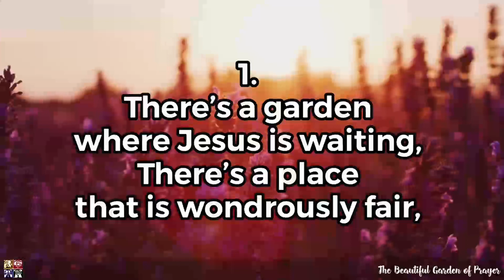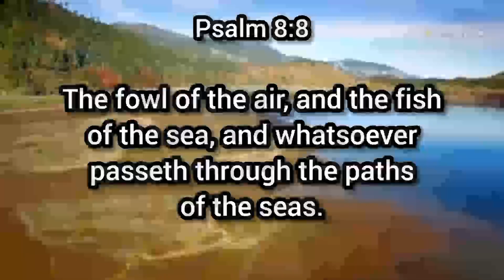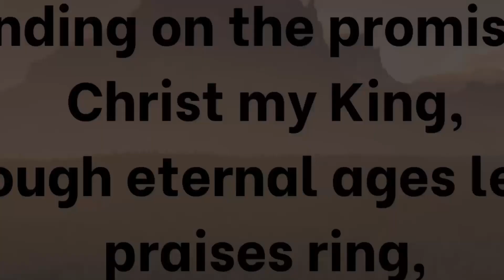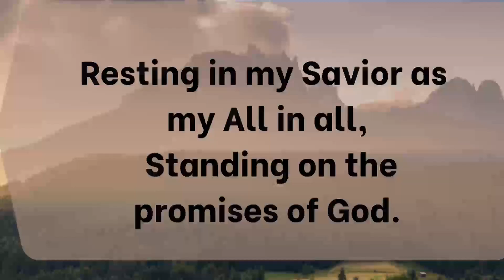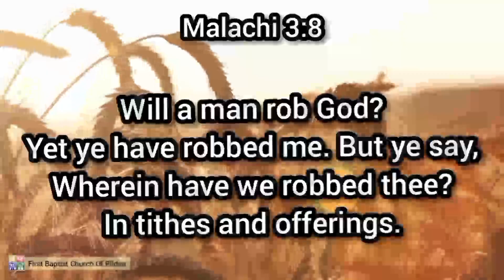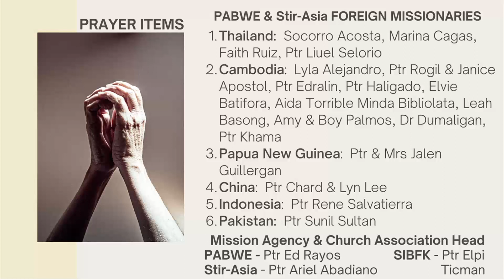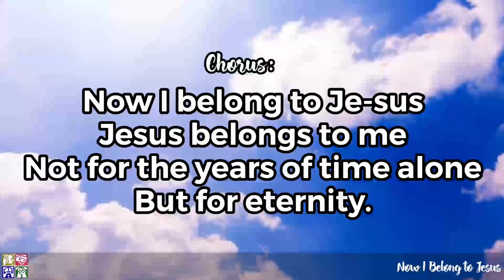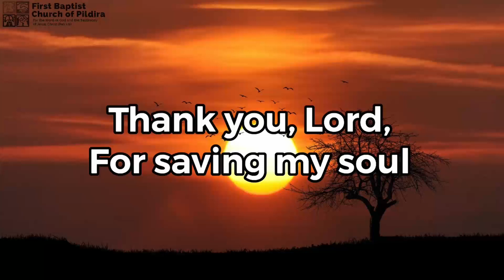Prayer Meeting October 20, 2023